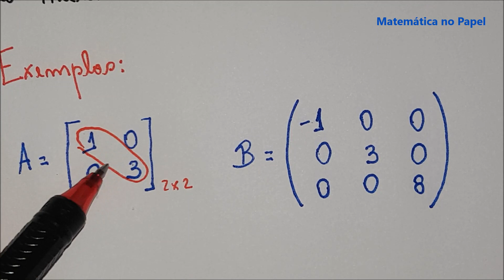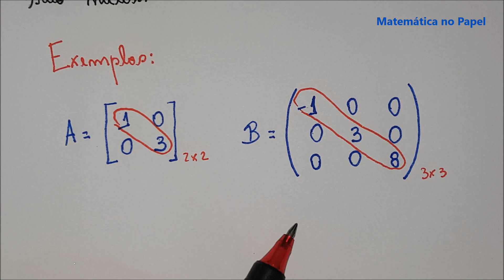Matriz 14: Matriz Diagonal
Siga o instagram @matematicanopapel